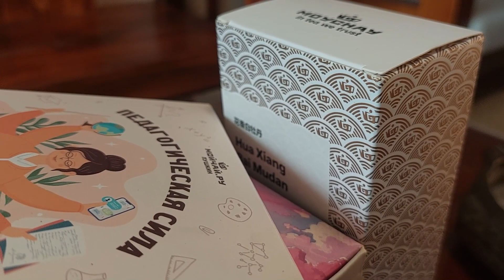为什么人们喜欢喝茶？喝茶有三个境界，高人会喝到第三个境界/Why do people like to drink tea? There are three stages of drinking tea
茶，不只是味道，更是心境。正如佛祖所言：“一切唯心造。”我们所见所感，皆是内心的投影。喝茶的过程，亦是观照自心的过程。以淡然之心品味茶香，才能真正体会到“缘起性空，道法自然”的境界。
Tea is not just about the taste; it's about the state of mind. As Buddha said, "All that we are is the result of what we have thought." Everything we see and feel is a projection of our inner self. The process of drinking tea is also a process of self-reflection. Only with a serene mind can one truly appreciate the aroma of tea and experience the realm of "dependent origination, inherent emptiness, and the natural way of things."